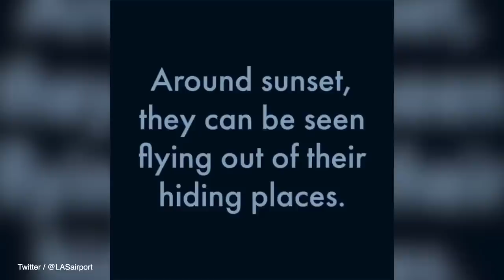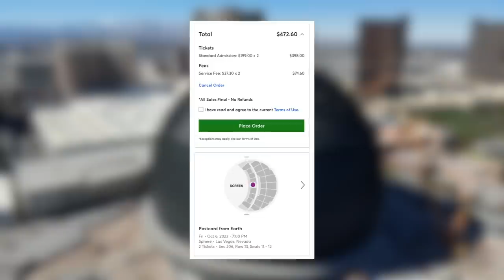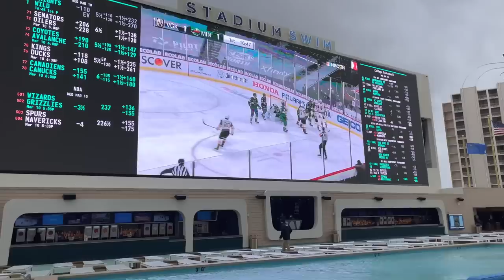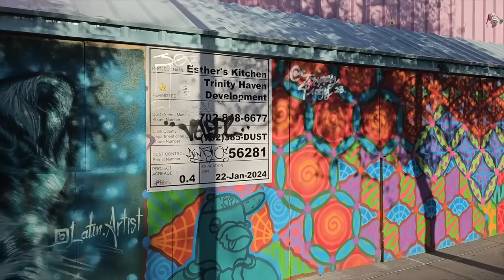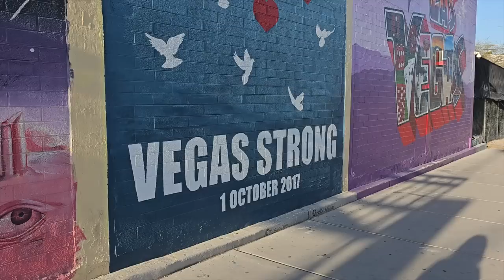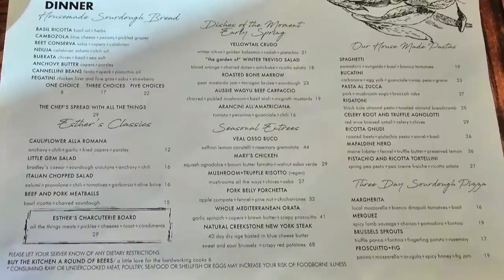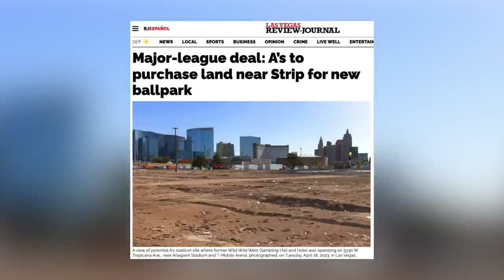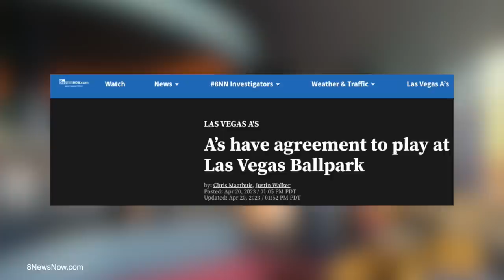Las Vegas Paying for A's To Relocate, Detailed Look at Arts District, Vegas Bats & Tiki "Lite"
Chase Sapphire Preferred is one of the most popular travel cards. Right now they are offering an increased 80K welcome offer which is worth $800 or more towards travel. You can also transfer the points to Hyatt for use at MGM properties.

Episode Description

The big news of the week was the announcement that the Oakland Athletics have agreed to purchase land in Las Vegas for a stadium as they seek to move to Sin City. A lot of details emerged including where the stadium will be, how much money the A's want Vegas to kick in and whether or not the team will change names when they move. We'll discuss all of it.

In other news MSG has spun off their Sphere Entertainment Company and sold their stake in Tao Nightclubs. This company has clubs in several Strip casinos, but will anything change? We also discuss Katy Perry's exit from her Vegas residency, how to watch the Golden Knights at Circa's pool for free, Tiki "Lite" at Resorts World and we dive deep into the Las Vegas Arts District including some of the cooler venues and why you should visit on your next trip.

0:00 Las Vegas Airport bats
1:01 MSG sells of Tao Nightclubs including many in Las Vegas
2:55 Why Sphere movie ticket prices are even higher than you thought
3:29 Inside the new Tiki bar at Resorts World Las Vegas
6:01 Free Vegas Golden Knights viewing party at Circa Stadium Swim
7:33 Katy Perry announces end of Resorts World residency
9:09 A detailed look at the Las Vegas Arts District
10:03 Esther’s Kitchen review - The best sourdough bread?
12:05 Where is the Arts District and what can you expect?
13:11 Silver Stamp dive bar - A Vegas staple worth visiting
15:54 Las Vegas Athletics - Stadium land deal
17:17 Will the new stadium have Strip pedestrian access?
18:55 How Las Vegas is going to pay for the A’s to relocate to Vegas & will they change their name?